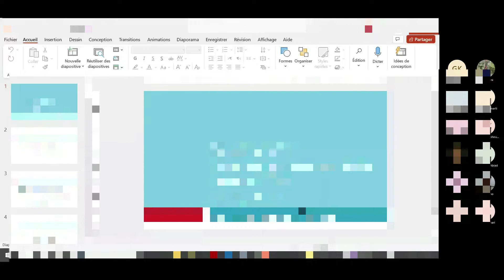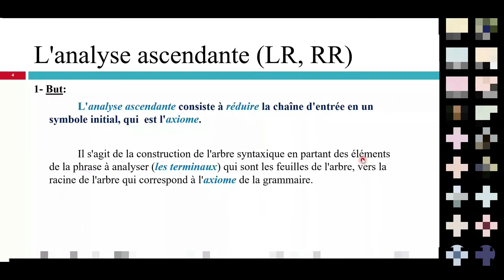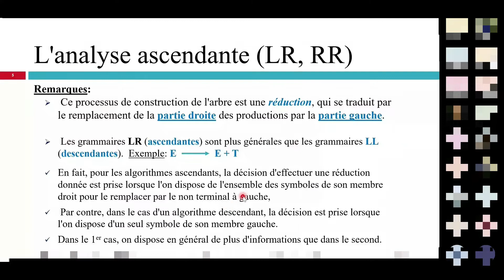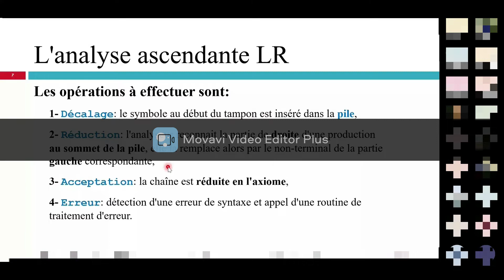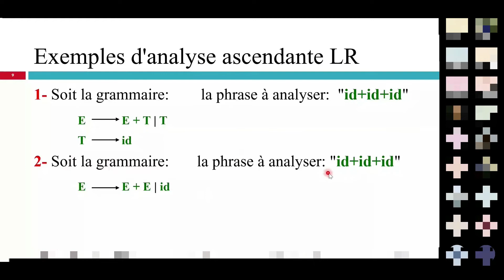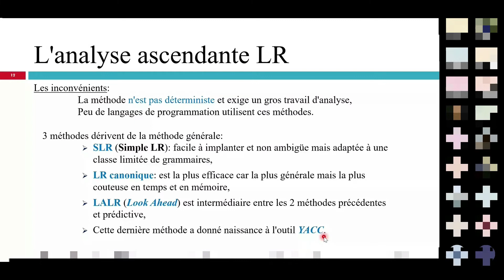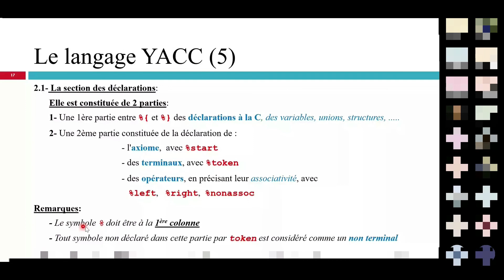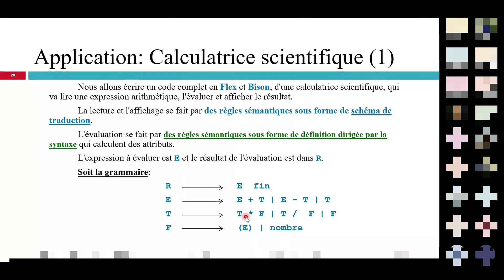Cours Compilation (Théorie des langages) : Partie d'Analyse syntaxique ascendante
Objectif Général : Comprendre les principes de construction d’un compilateur.
Cette vidéo contient l'explication de l'analyse syntaxique.
Plan :
1. Le but d'un analyseur ascendant
2. Implantation d'une grammaire LR
3. Le langage YACC (LALR)